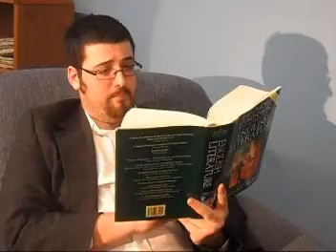Dr.Dilt Outtakes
Outtakes and extended scenes of Dr.Dilt.